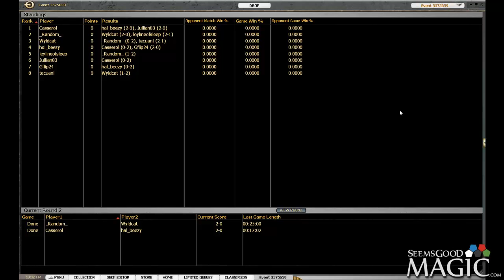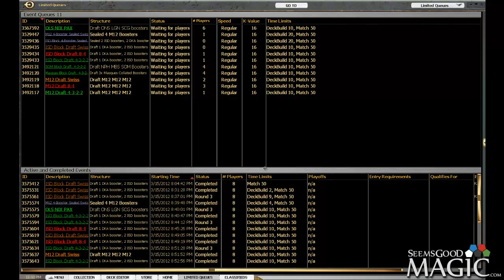Innistrad Block Draft #21 - Round 3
Randy Nixa (Casserol) drafting Innistrad Block